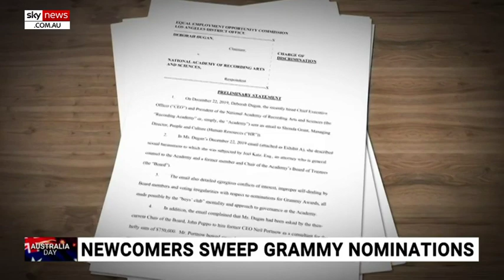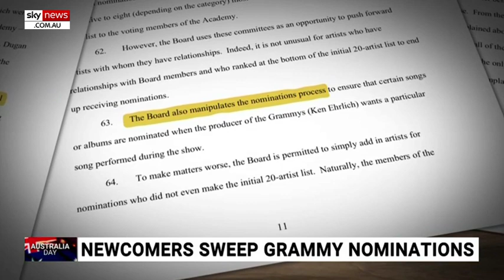Newcomers sweep Grammy nominations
Fresh faces will dominate this year's Grammy Awards — billed as music's night of nights.

More established artists are being edged out in a ceremony which is poised to honour new talent.

Image: Getty